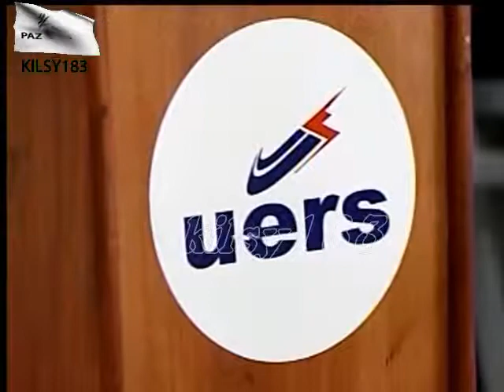noticias telemicro canal 5 Ramon Gomez Diaz republica dominicana prensa noticias 16